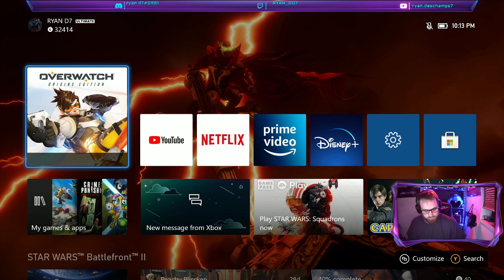The Osmonds wouldnt give up and neither will we